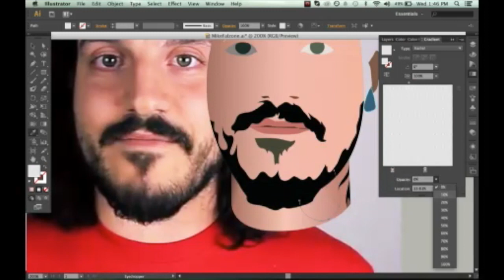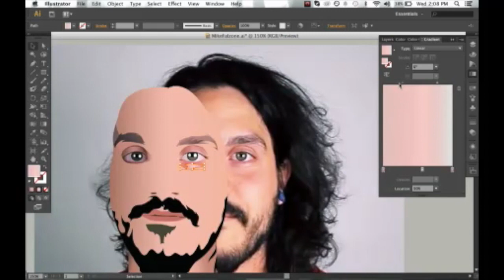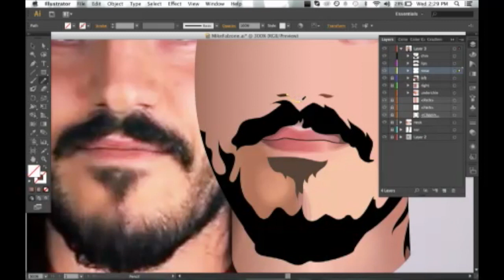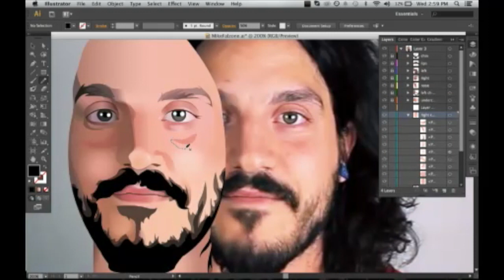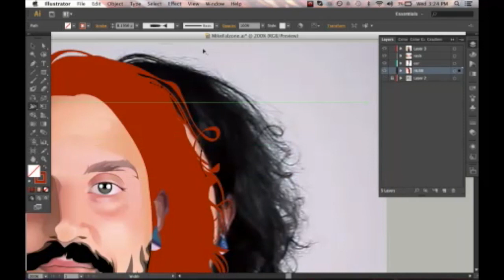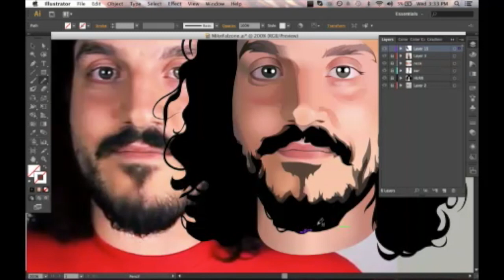Drawing Mike Falzone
used adobe illustrator; all pen/pencil tool! no meshes!
Music by Naughy Boy ft Sam Smith, and La Roux (Gamper and Dadoni Remix)